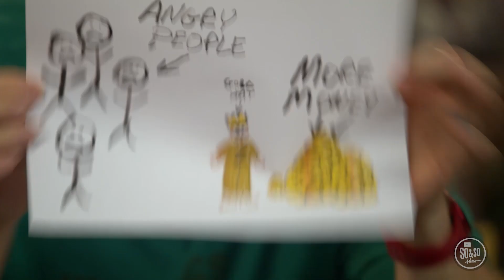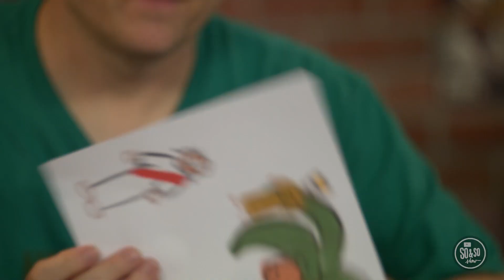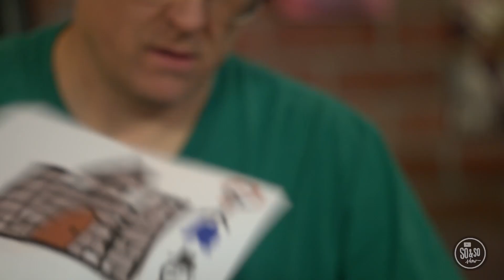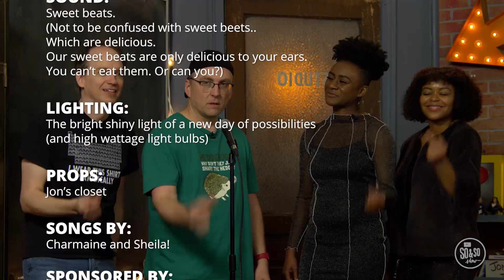Elementary (March 12)